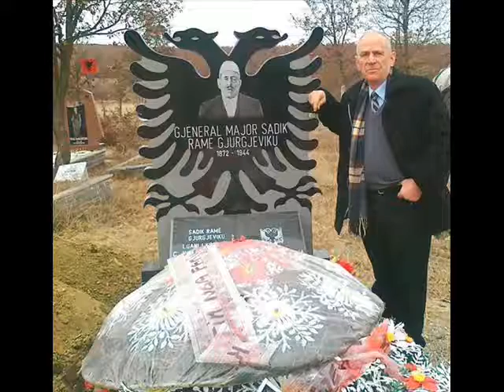Kenge SADIK RAMA kendon Fitnete Bardhoshi